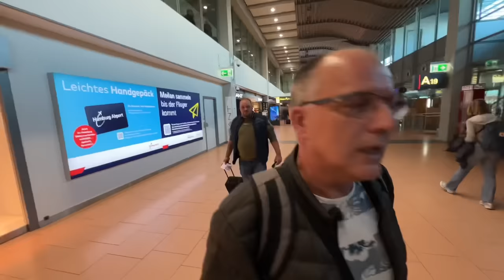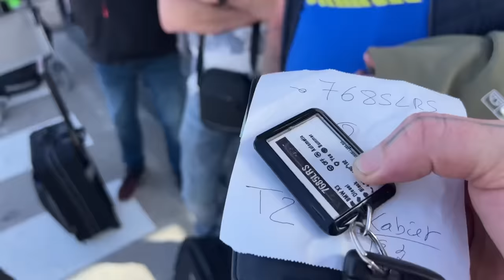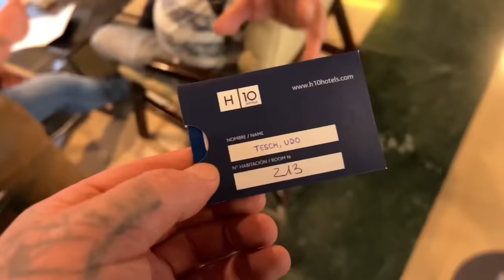Wir sind völlig Planlos in Barcelona | Udo & Wilke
600 Seelendorf Steenfelde.